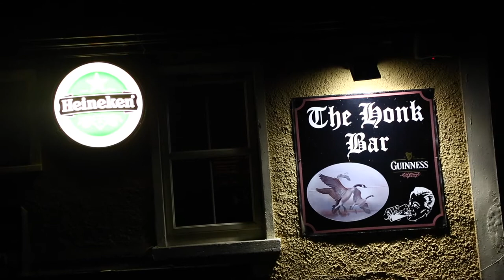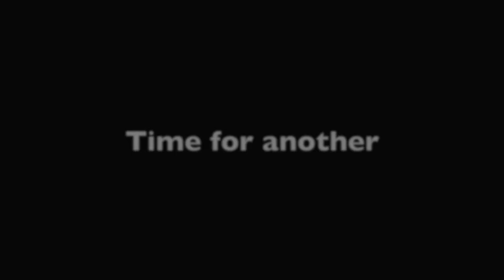A real Irish Guinness in a real Irish pub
Not much to say about this one.
I had a real Irish Guinness (or three) in a real Irish pub – and even pulled it myself.

Brian Hartigan
Managing Editor

Minnamurra
NSW 2533
AUSTRALIA